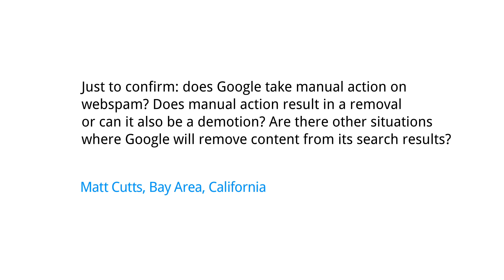Does Google take manual action on webspam?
Just to confirm: does Google take manual action on webspam? Does manual action result in a removal or can it also be a demotion? Are there other situations where Google will remove content from its search results? Matt Cutts, Bay Area, California